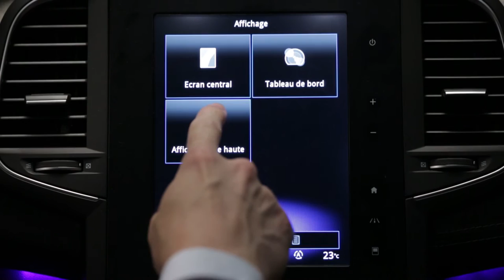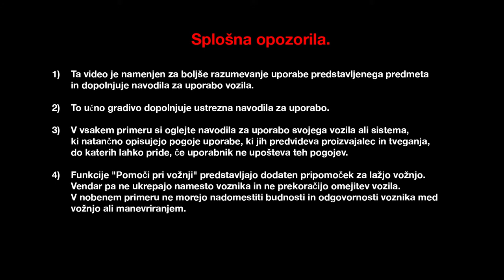Zaslon na vetrobranskem steklu